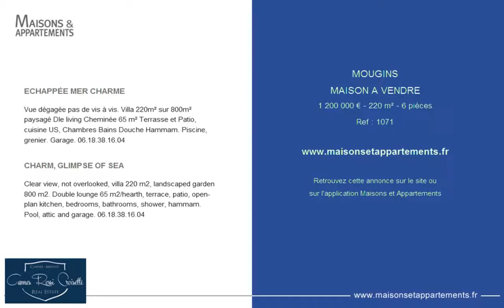MOUGINS - MAISON A VENDRE - 1 200 000 € - 220 m² - 6 pièces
Référence : 1071

ECHAPPÉE MER CHARME
Vue dégagée pas de vis à vis. Villa 220m² sur 800m² paysagé Dle living Cheminée 65 m² Terrasse et Patio, cuisine US, Chambres Bains Douche Hammam. Piscine, grenier. Garage. 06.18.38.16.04

CHARM, GLIMPSE OF SEA
Clear view, not overlooked, villa 220 m2, landscaped garden 800 m2. Double lounge 65 m2/hearth, terrace, patio, open-plan kitchen, bedrooms, bathrooms, shower, hammam. Pool, attic and garage. 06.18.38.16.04

Cette annonce vous est proposée par l'agence CANNES ROSSI CROISETTE